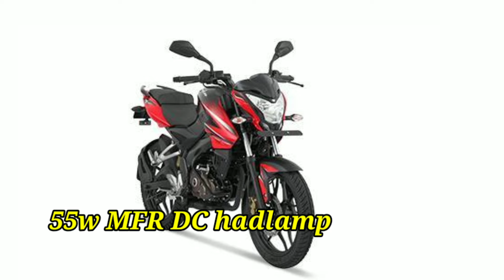pulsar ns150 global version (not released in india)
Hello friends in this video we again come with our two-wheeler bikes and scooter segments. Bajaj Pulsar is one of the famous bikes of cOuntry and almost the world. The bajaj pulsar ns model has many variants like ns160 ns200 ns180 and others. In India pulsar ns200 and ns160 is famous and officially launched but pulsar ns150 also there in the global version at others country, ns 150 has the same look but the color are changed. The engine has a 150cc dtsi twin spark engine which produces race power and torque. The ns 150 has a good sporty look and design some may be changed, but this bike not launched in India And it may be launched next few years. So watch the video and know all about pulsar ns 150 Like looks specifications and others.